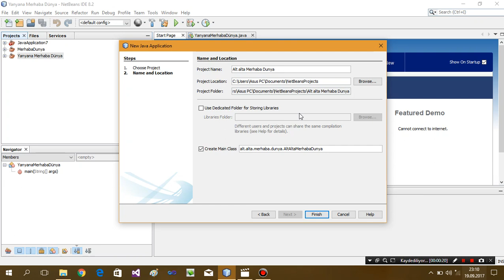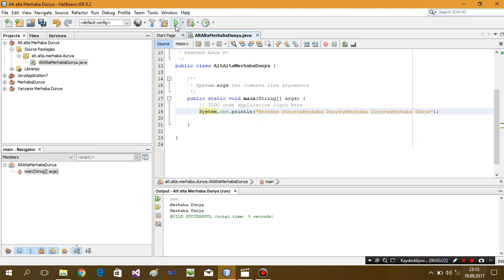Java Ders 3 - Alt Alta "Merhaba Dünya "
Bu dersimizde Alt alta merhaba dünya yazmayı öğrendik. bir sonraki dersimizde sorum satırı eklemeyi öğreneceğiz.